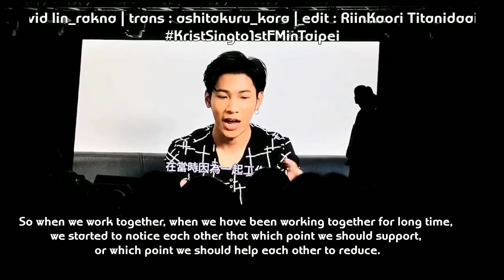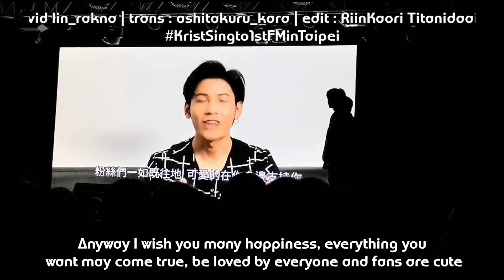Singto birthday wishes for Krist on KristSingto1stFMinTaipei